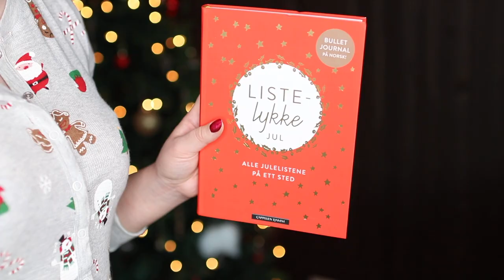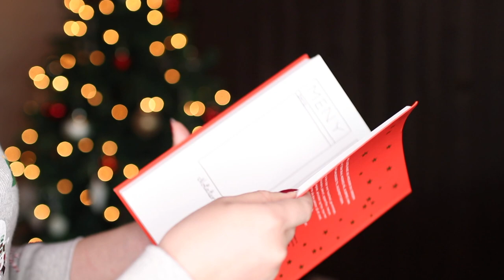Mine julegaver 2017 // Kähler, Røde, Daniel Wellington ++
Heisann, og riktig god romjul folkens!

Idag er det en liten julegavevideo her til dere, hvor jeg viser dere mesteparten av gavene jeg fikk til jul. Hva fikk du til jul, eller ga til noen du er glad i? ♥

Dette er ikke en video for å skryte, og julen handler om mye mer enn gaver, men pga populariteten og etterspørselen av slike videoer, hiver jeg meg på bølgen. Min tidligere gavevideo kan du finner her: